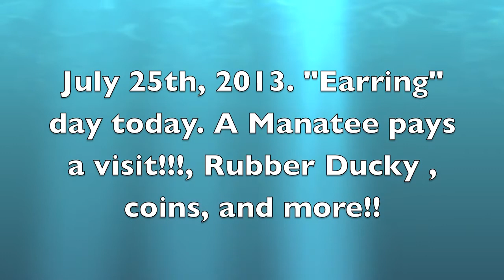July 25th, 2013. Two (2) Rings, Earring day, manatee, coins, Rubber Ducky, and more!! :)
Not the most exciting of days other than the manatee encounter (always a pleasure to have that). I searched a different section today, had little, but at least it is now done and I won't wonder what could have been. Both rings are cheap steel (found in P.P. mode today). I did get a nice rubber duck and 2 pieces of silver. I might go "someplace special".